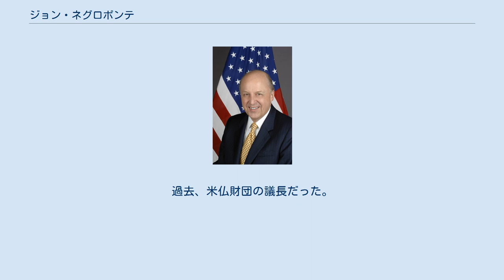ジョン・ネグロポンテ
ジョン・ディミトリ・ネグロポンテ（英語: John Dimitri Negroponte, 1939年7月21日 - ）は、アメリカ合衆国の政治家、外交官。
初代アメリカ合衆国国家情報長官、第15代アメリカ合衆国国務副長官。
両親はギリシア系で、父親は海運会社を経営していた。
ニコラス・ネグロポンテは弟にあたる。
 ニューヨークなどで育ち、1960年、イェール大学人文学部卒業後、ハーバード・ロー・スクールで学ぶ。
大学の同期生には、後のCIA長官となるポーター・J・ゴスがいる。
 フランス語、ギリシャ語、スペイン語、ベトナム語を解す。
 国務省に入省後、在外ではサイゴン、エクアドル、ギリシャに在勤。
サイゴン時代にヘンリー・キッシンジャーから注目を引き、ニクソン政権では国家安全保障会議のスタッフを務めた。
ロナルド・レーガン政権下では、ホンジュラスの大使（1981年 - 1985年）に任命された。
 当時のホンジュラスは、中央アメリカにおける親社会主義政権や、反政府ゲリラ組織との闘いの砦であった。
彼はニカラグア内戦を戦う反政府傭兵組織のコントラや、エルサルバドル政府軍、グアテマラ政府軍に対する合衆国からの武器や資金提供に関与したが、政府軍や死の部隊による組織的犯罪的行為には目を閉ざした。
 ホンジュラスからの帰国後、ネグロポンテは海洋・国際環境および科学問題担当次官補（1985年 - 1987年）、国家安全保障問題担当大統領副補佐官（1987年 - 1989年）を歴任し、メキシコ（1989年 - 1993年）およびフィリピン大使（1993年 - 1996年）に任命された。
 その後、1997年から2001年の間ニューヨークのMcGraw-Hill社の副社長を勤めた。
 コリン・パウエルのおかげで政界に復帰し、2001年9月18日、国連大使に任命された。
ここで彼には、アフガニスタンおよびイラクに対する戦争の必要性を国連加盟国に納得させるという課題が課せられた。
彼はこれを上手くこなし、2004年6月28日にイラク大使に任命された。
 トム・キーン元ニュージャージー州知事が委員長を務めた9／11委員会が国家情報長官職を新設するよう勧告すると、ブッシュ大統領はこれに応じて2005年2月17日にネグロポンテを初代国家情報長官に任命した。
4月21日に上院は98対2で彼を承認した。
2007年1月、中東政策の変化と関連して、国家情報長官を退任し、2006年6月のロバート・ゼーリック退任後空席のままだった国務副長官に就任した。
 対外関係会議とアメリカ外交アカデミーの会員である。
過去、米仏財団の議長だった。